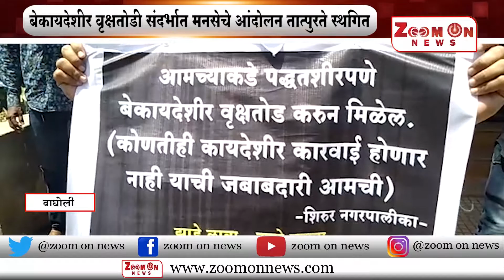बेकायदेशीर वृक्षतोड संदर्भात मनसे चे आंदोलन तात्पुरते स्थगित